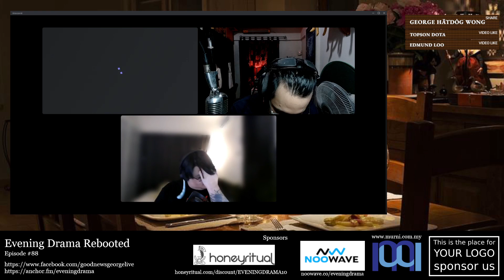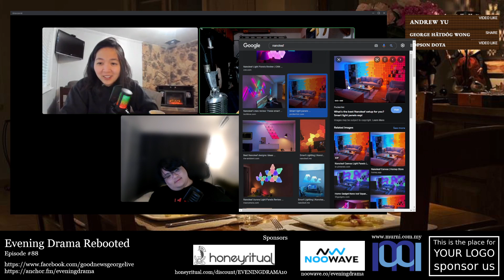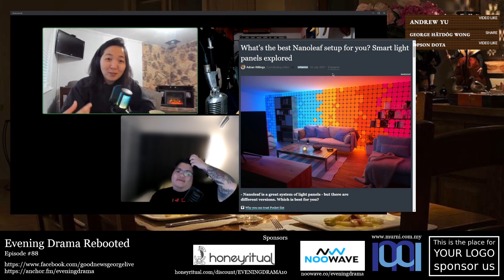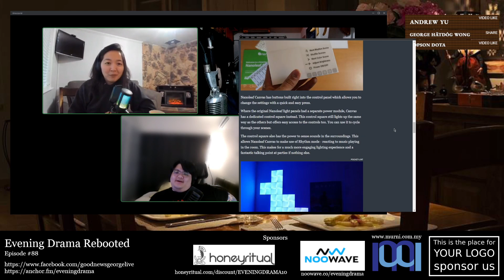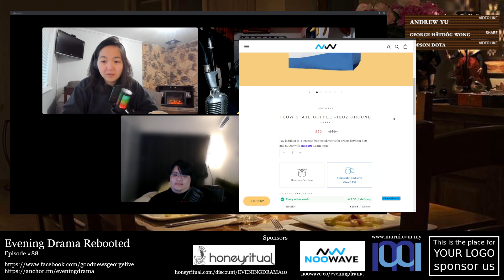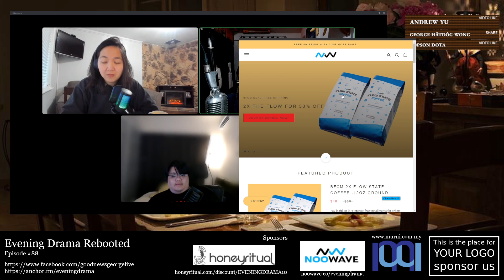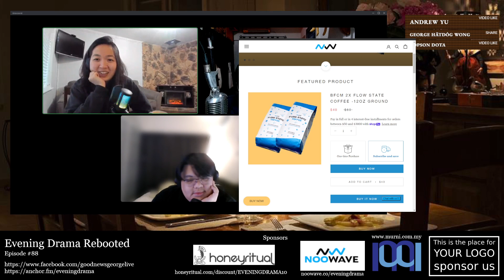Evening Drama Rebooted Episode #88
Fishemon
Cooking with cast iron pan
Thai McDonalds, Buddies Fries

We are now on Anchor.fm which means we are also on other services like Google Podcasts and Spotify!